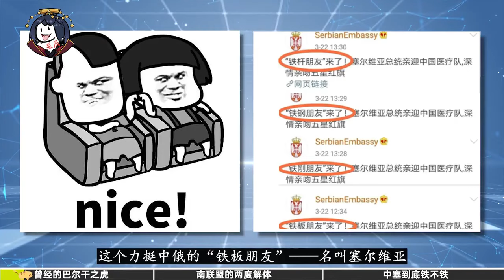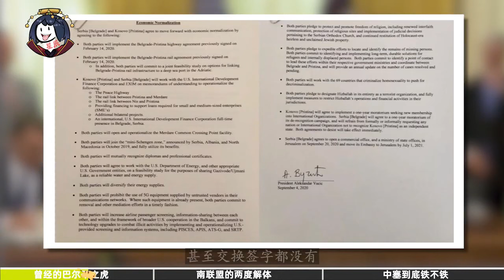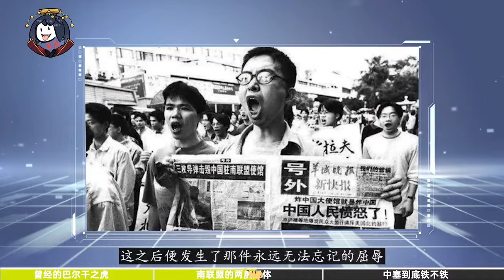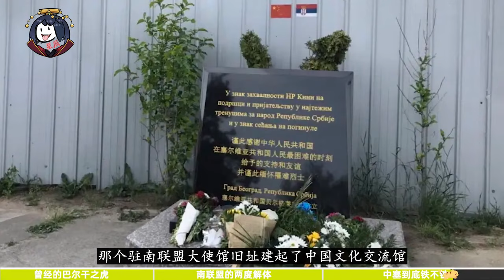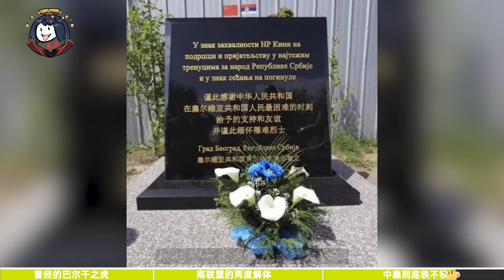從南斯拉夫到塞爾維亞，巴爾幹之虎隕落，小國的痛幾人能懂？｜星辰趣味屋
在多少國家爭相譴責俄羅斯的時候，有這樣一個國家不僅拒絕虐譴責俄羅斯，民眾反而自發集會，舉着國旗唱着喀秋莎，高喊「與俄羅斯永遠是兄弟」的口號對其精神鼓勵，同樣是這個國家，在2020年疫情期間，舉辦了主題為「永遠和中國兄弟在一起」的音樂會，聲援中國抗擊疫情，這個鐵板朋友就是——塞爾維亞

這裏是「星辰趣味屋」唯一官方YouTube賬號